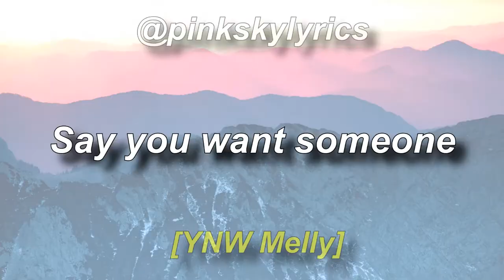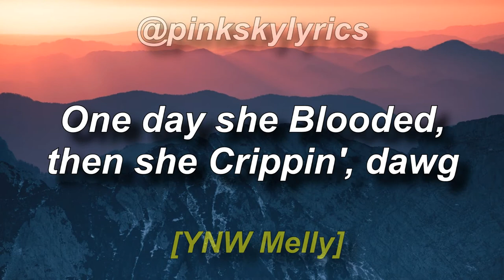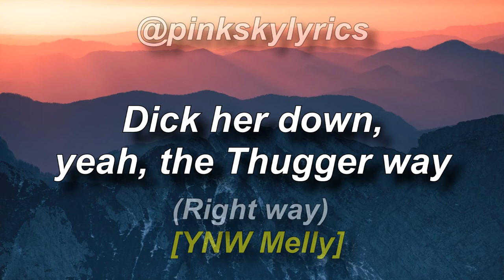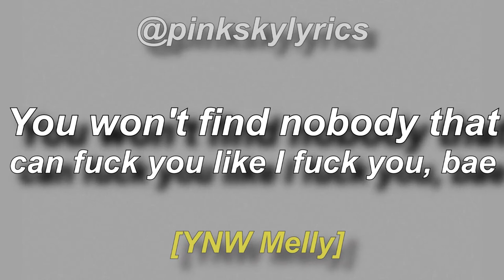YNW Melly ft. Kanye West - Mixed Personalities (Lyrics)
Lyrics:

Because I am hard, you will not like me

[Refrain: YNW Melly & Kanye West]
Say you want someone

I think I got mixed personalities
This bitch switched up my whole mentality
This girl, she got mixed personalities
One day she's happy, then she mad at me

[Post-Chorus: YNW Melly]
Say you want someone that'll love you
Someone who could please you
Someone who can kiss on and rub you
Fuck you like this, fuck you like that

[Verse 1: Kanye West & YNW Melly]
Oh, now, I got mixed personalities
She got me stressin', singin' melodies
For her, I swear I'd catch a felony
Oh, Penelope

[Refrain: Kanye West & YNW Melly]

[Verse 2: YNW Melly]
I swear to God, this girl be trippin', dawg
One day she Blooded, then she Crippin', dawg
You know I put it in her kidneys, dawg
She screamin' out, she need some Lithanol
She blockin', ignorin' my calls (Blockin', ignorin' my calls)
She keep on blockin', ignorin' my calls (Blockin', ignorin' my calls)
I'm all inside her, I'll knock down her walls (Knock 'em down, boom)
This bitch is hyper, need some Adderall (Oh, no)

One day she's happy, then she's mad at me

[Verse 3: YNW Melly]
Oh, Lord, I ain't never been here before, oh, no
Oh, keep pressin' ignore, oh, no
She keep ignorin' my calls and blockin' me on everything
Bitch, oh, no
Oh, and it's my fault, mmm
I got the keys to the lil' bitch heart and you can't get the vault (Yeah)
Better go get a locksmith, better go get your Glock, bitch
Pull up on a mothafuckin' opp if he playin' with my Slime
That's my boo, that's my Slime, that's my everything (Everything)
That's my bitch forever, don't need no wedding ring (No wedding ring)
I'll give her the world, polka dots on her new pajamas
Take the bitch out to Bahamas, let the ho eat at Benihana (Benihana)
Matter of fact, ain't tryna meet your mama (Meet her mama)
Dick her down, that the other way (All the way)
Dick her down, yeah, the other way (Right way)
Dick her down, yeah, the Thugger way (Thugger way)
Knockin' on your door (Door), tryna give your love (Love, love)
You keep tellin' me (Love), you don't give a fuck (Fuck, fuck)

[Bridge: YNW Melly]
You won't find nobody that can fuck you like I fuck you, bae
Young Nigga World and I got them Young Nigga Ways

[Chorus: Kanye West & YNW Melly]